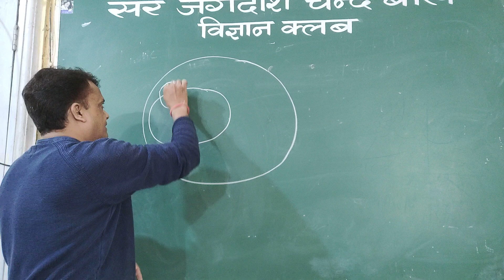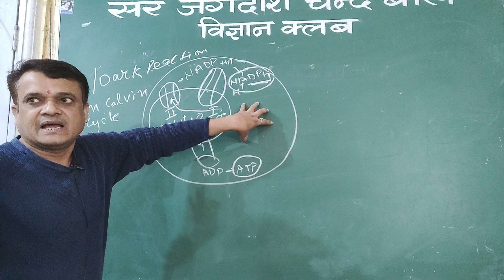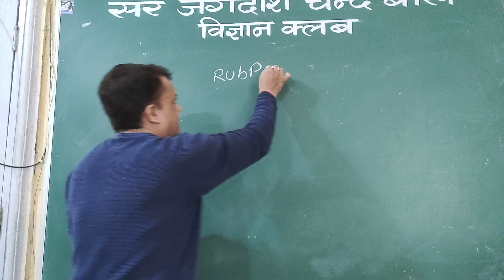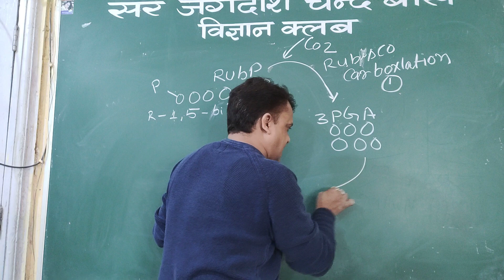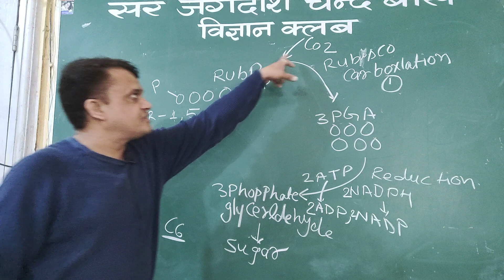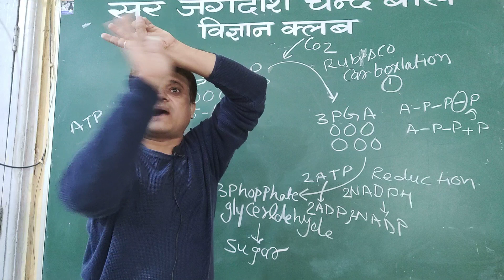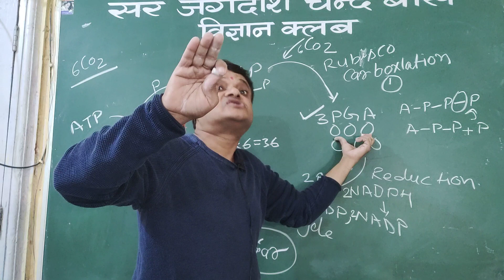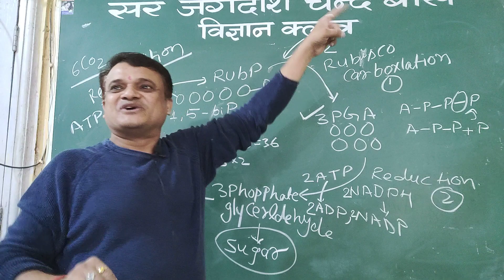Photosynthesis | C3 cycle | P-4 | Malvin Calvin cycle | Dark Reactions | class -11 | chapter -13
Topic -:
- Dark Reactions
- Malvin Calvin cycle
- C3 cycle